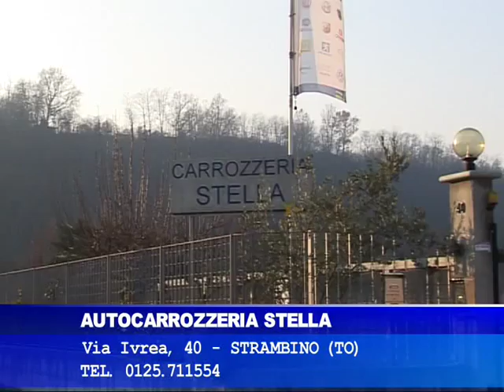Stefano Sasso Allenatore Montanaro